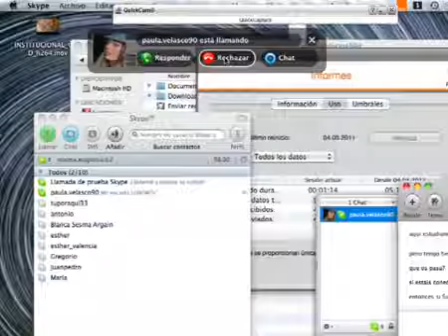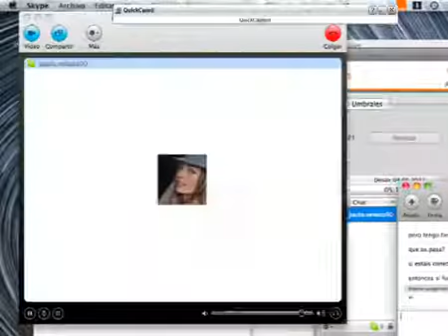Quiero regalar unas vacaciones a mis padres